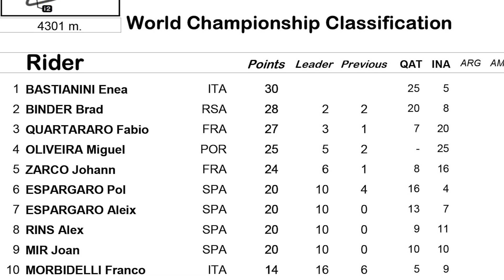Nunca llueve a gusto de todos | Análisis del GP de Indonesia, con Juan Martínez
MotoGP volvió a Indonesia 25 años después de la última cita del Mundial disputada allí, y lo hizo en un fin de semana que tuvo de todo. La lluvia puso en entredicho la celebración de la carrera de MotoGP, pero con ritual de por medio para frenar al líquido elemento, la lluvia dio tregua y la carrera se llevó a cabo. Miguel Oliveira dio un recital en una carrera marcada por la ausencia de Marc Márquez tras una fortísima caída en el warm up.

Repasamos largo y tendido lo mucho que dio de sí el GP de Indonesia, además de alguna controversia generada durante la segunda cita del año. Lo analizamos todo junto a Juan Martínez, director de Andreani MHS y comentarista de DAZN, y con Álex López-Rey, nuestro responsable de deporte.